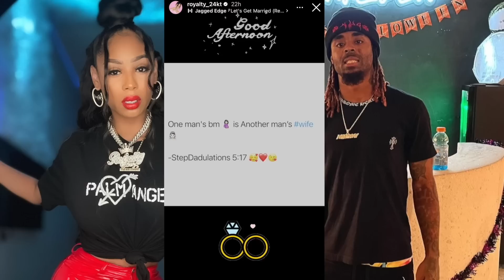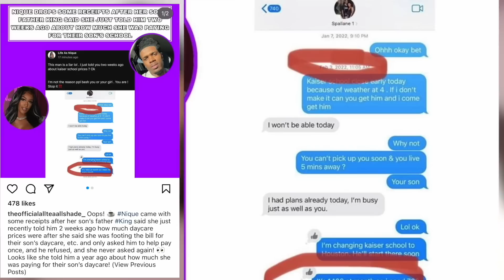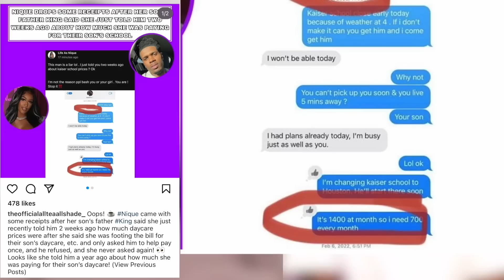Trey Traylor BM Senia Finally Speaks Out 😳 Ni'kee Speaks On Child Support 🥺I speak NIQUE Comments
0:00 intro
0:17 Senia speaks on trey
2:09 Royalty a wife finally
2:22 cj so cool says ni'kee taking her for child support
5:53 addressing my comments on nique and king situation that supports dislike

CJ SO COOL hires CHILD SUPPORT lawyer for NIKEE‼️